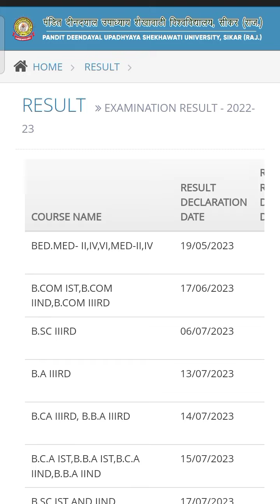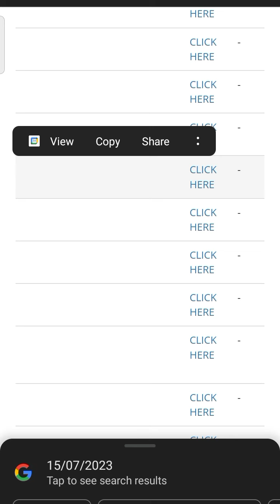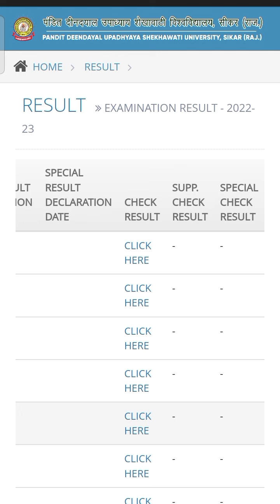B.A/B.Sc/B.Com Revolution Result जारी! | Additional &BBA/BCA Reval Result |20%नंबर बढ़ने पर फीस वापस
SHEKHAWATI UNIVERSITY Revolution Result Jari

✳️शेखावाटी यूनिवर्सिटी की सभी खबरें यहां देखें👁️‍🗨️:-

🔶आप हमारे साथ इन प्लेटफॉर्मों पर जुड़ सकते हैं 🙏